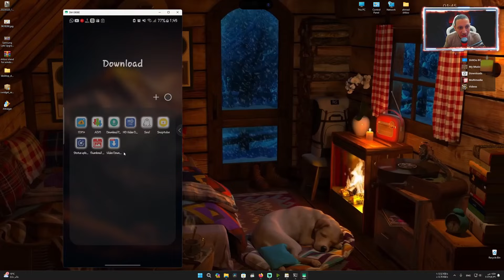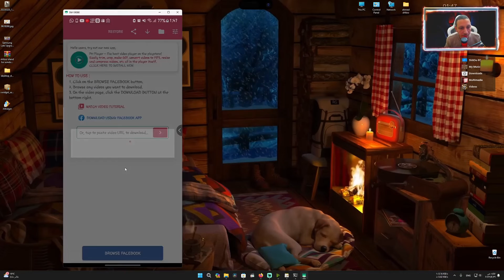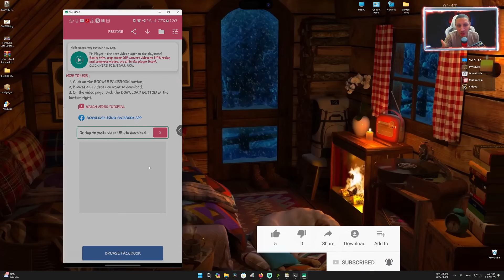وأخيرا حذف ومنع الاعلانات المزعجه من داخل تطبيقات والعاب الاندرويد 2024